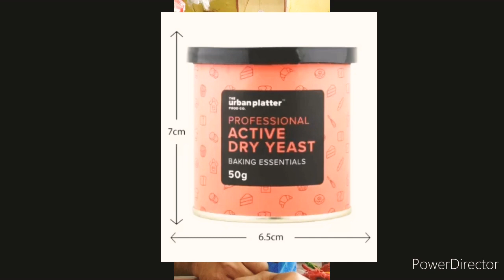Best supplements for pigeons before tournaments (Yeast)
Brewers yeast is a fungi used in beer production.
It has a high nutritional value having minerals and vitamins.
It increases hemoglobin in pigeons and bring them full energy which is necessary for long distance racer pigeons,high flyer and low flyers.
It helps in digestion also.

Precautions: don't use it in baby or those who having babies.